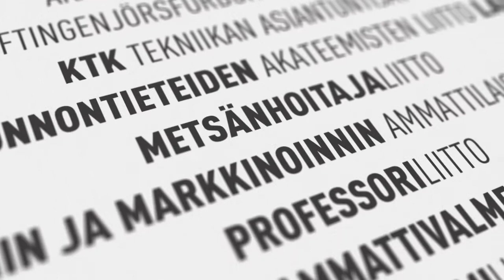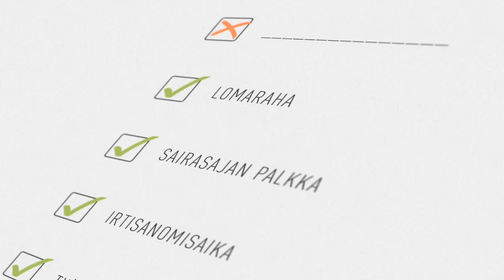Ylemmät Toimihenkilöt YTN Esittelyvideo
Ylemmät Toimihenkilöt YTN ry on Akavan yksityisen sektorin neuvottelujärjestö. YTN vastaa Akavan jäsenkentässä ylempien toimihenkilöiden neuvottelu- ja sopimustoiminnasta teollisuudessa sekä liike- ja palvelualoilla.

YTN:n tärkeimpänä tavoitteena on ylempien toimihenkilöiden ansiotason ja työehtojen parantaminen mm. vahvistamalla teollisuuden ja palvelualojen sopimustoimintaa.